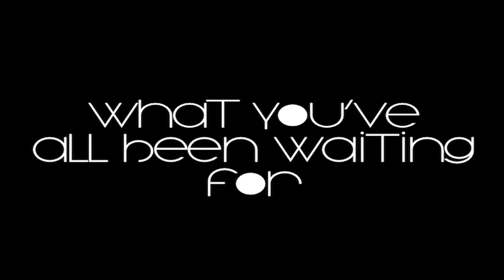CaleonPro presents : Venice Beach Colab Video x BayArea x LA x AZ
this is a colab video we made at Venice Beach after Bay Vs La Pt2.

& once we hit 1000 subs we will upload the "Levelinc Comeback For Crack" video